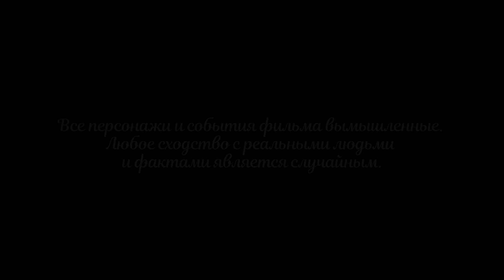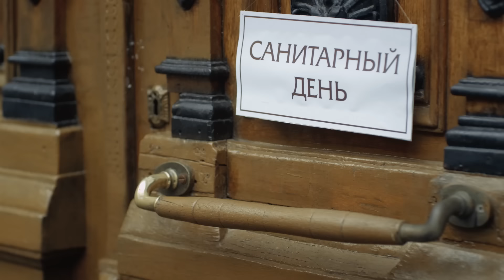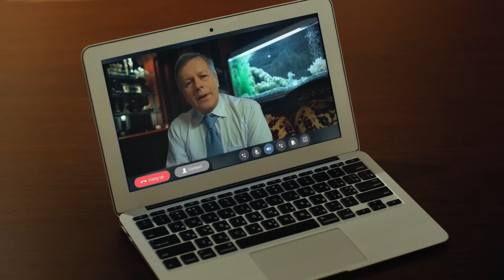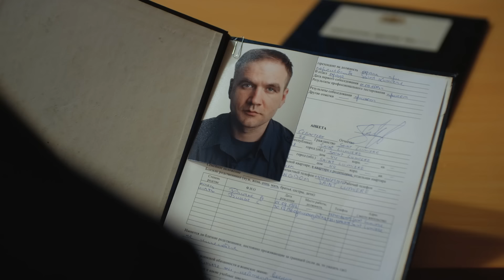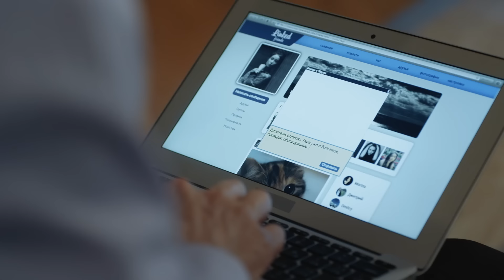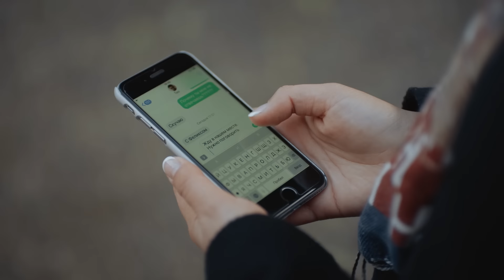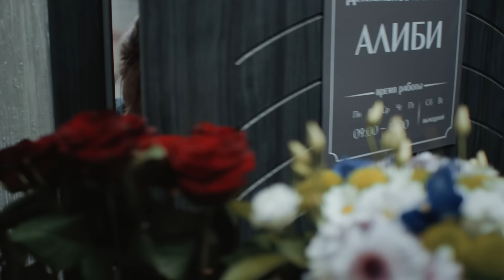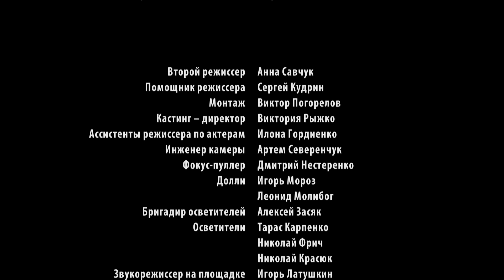Завещание принцессы, мелодрама, криминал, детективы, 1-4 серия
В государстве Сент-Люмьер воплощены вековые мечты человечества о справедливом обществе. Такое положение дел в счастливой стране крайне раздражает Францию. Если в ближайшее время Сент-Люмьер не вернет в полном размере взятый когда-то королем Анри кредит, Франция намерена поглотить маленькую страну.
У короля Анри ставка на женитьбу принца Феликса на американке Алисии, дочери миллиардера. Но у Феликса свое мнение по данному вопросу. Он решает разгадать тайну портрета своей прапрабабушки, которая, по легенде, зашифровала место клада на этой картине. Для поисков он нанимает молодого частного детектива Машу, соотечественницу своей прародительницы.
Поиски клада не будут легкими – не только Феликс хочет его найти. Но, кто ищет, тот обязательно находит. Только вопрос – что именно?

Режиссер: Роман Барабаш
Сценаристы: Алла Сницар, Анна Рулевская
Оператор: Андрей Поливаный-Бухтияров
Композитор: Роман Дудчик
Художник: Марина Пшеничникова
Продюсеры: Ирина Заря, Ирина Чемерис
Актерский состав: Александр Соколовский, Юлия Маргулис, Влад Никитюк, Игорь Ливанов, Татьяна Лютаева, Евгения Гладий, Александр Тютин, Ольга Лукьяненко, Владислава Глеба, Сергей Сипливый, Алексей Вертинский, Виктор Сарайкин, Леся Самаева, Андрей Мостренко, Константин Октябрьский, Денис Роднянский, Артём Позняк, Дарья Лобода
Производство: кинокомпания УПС
Премьера: 10 апреля 2017
Количество серий: 8
Жанр: детектив, криминальный фильм, приключения